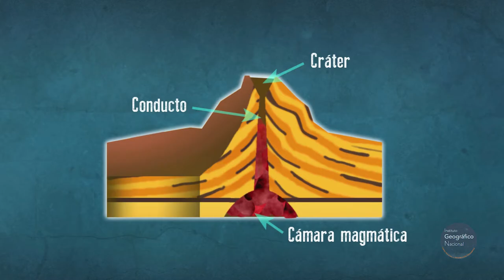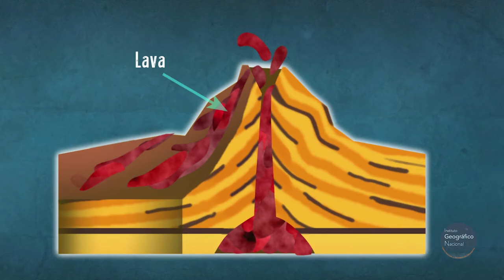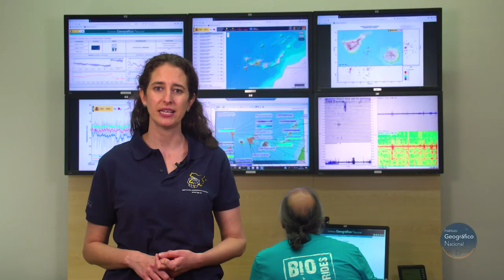Los volcanes - Instituto Geográfico Nacional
⭐ ⭐ Los volcanes revelan las fuerzas activas del interior de la Tierra.

Un repaso a los tipos de erupciones, los materiales emitidos y las zonas volcánicas de España y el mundo a través de impactantes vídeos e imágenes.

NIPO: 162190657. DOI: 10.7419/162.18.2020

Vídeo realizado en colaboración con la Universidad Politécnica de Madrid (UPM) y la Fundación Española para la Ciencia y la Tecnología (FECYT).

En este vídeo se incluyen algunos fragmentos de vídeos del Servicio Geológico de Estados Unidos (USGS, U.S. Geological Survey).

¡Si quieres repasar lo visto puedes entrar en Kahoot! y jugar al juego IGN. Los volcanes.